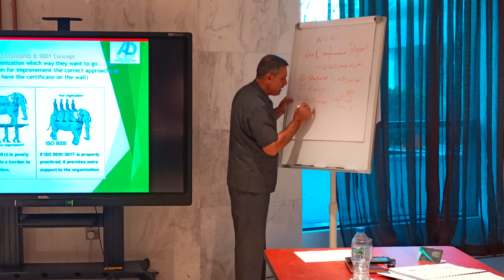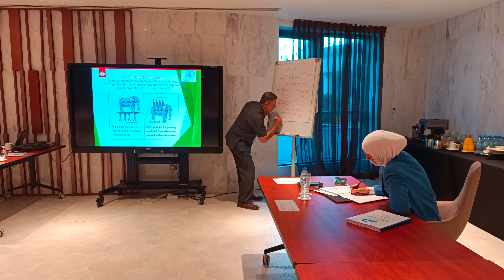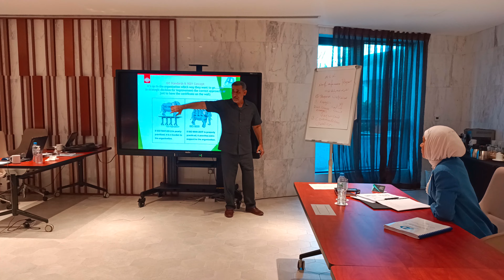Al Delma IEMA foundation certificate in environmental management training 1 - ROO